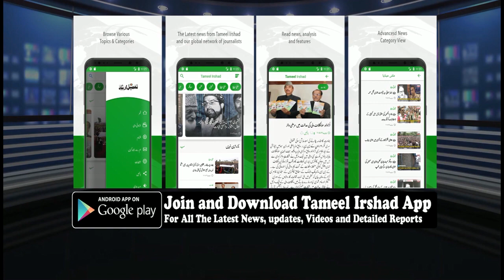Due to Heavy landslide at thanpal Dam top road Batween Reasi to Mahore Road Closed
🎥Exclusive Vedio | Due to Heavy landslide at thanpal Dam top road Batween Reasi to Mahore Road Closed

More Details Are Awaited